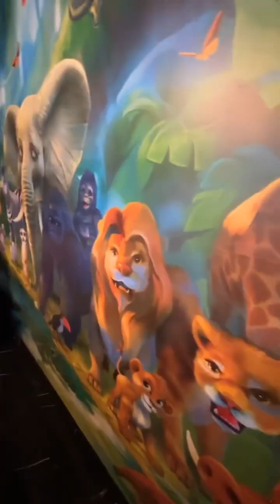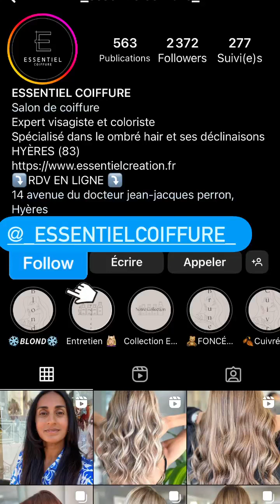KIM GLOW - 16 Septembre 2023